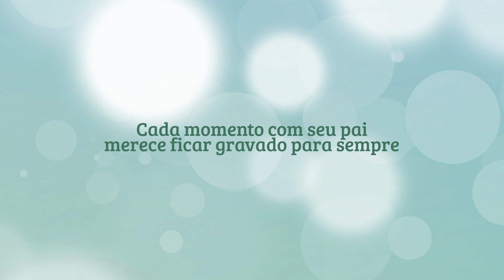Homenagem Dia dos Pais Boulevard Shopping Vila Velha De Emmanuelly para Manuel